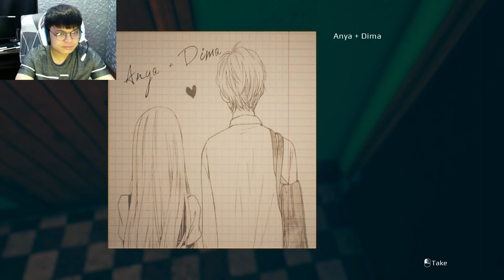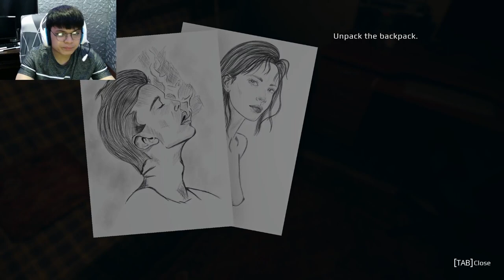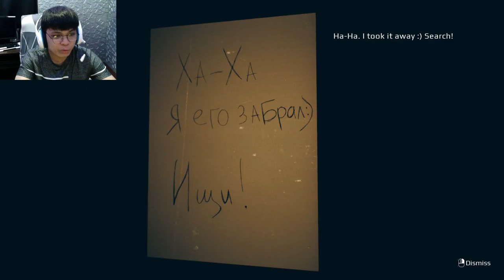Hindi na ko tatanggap ng Regalo | SEPTEMBER 7TH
"September 7th" is a short horror game released for Christmas.

(Chapters)
Intro - 00:00
Going Home - 00:54
Apartment - 03:00
Doing Tasks - 06:04
Granny - 12:00
Blackout - 15:08
Looking For Decorations - 17:49
Need to get out of here - 20:03
Ending - 21:15